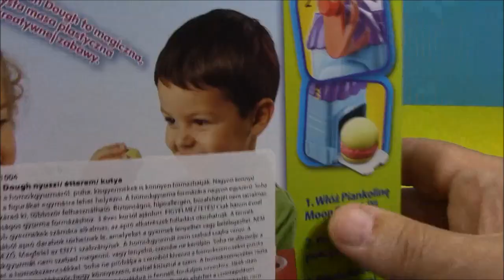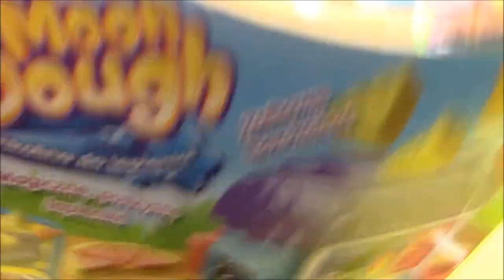Moon Dough Like Play Doh Burgers Diner PlayDough McDonalds Fries Dough Food Hamburguesa de Pla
Play Doh vs Moon Dough Diner with Clay Hamburgers, McDonalds Play Doh Fries, Pie and Soda. This is another Moon Dough vs Play-Doh toy video by but this time with the Moon Dough playset Diner. With the burger builder diner you can mold Moon Dough and Play Doh burgers at a turn of a crank. Using the Moon Dough molds we make french fries, soda and play doh pie. dresses up the play-doh fast food french fries and soda drink by adding a McDonalds golden arch letter M to the french fries to make them look like McDonald's Play Doh fries.

클레이 햄버거와 달 반죽 식당 대 찰흙 놀이, 맥도날드는 도현 튀김, 파이 소다를 재생합니다. 이렇게하여 플레이도 장난감 비디오 대 다른 달 반죽 그러나 달 반죽 playset의 식당이 시간입니다.햄버거 빌더 식당으로 당신은 달 반죽을 성형 할 수 있으며 크랭크의 회전에 도현 버거를 재생합니다. 달 반죽 금형을 사용하여 우리는 감자 튀김, 탄산 음료를 만들어 DOH 파이를 재생할 수 있습니다. 그들이 맥도날드의 플레이 찰흙 감자 튀김처럼 보이게 감자 튀김에 맥도날드 황금 아치 문자 M을 추가하여 플레이도 패스트 푸드 감자 튀김과 탄산 음료를 드레스.

เล่น Doh vs มูนแป้ง Diner กับดินแฮมเบอร์เกอร์, McDonalds เล่นทอด Doh, พายและโซดา นี้เป็นอีกหนึ่งแป้งดวงจันทร์ vs เล่น Doh วิดีโอของเล่นโดย แต่เวลานี้กับแป้งดวงจันทร์ playset Diner ด้วยการสร้างเบอร์เกอร์ร้านอาหารที่คุณสามารถปั้นแป้งดวงจันทร์และเล่นเบอร์เกอร์ Doh ที่หันของข้อเหวี่ยง ใช้แม่พิมพ์แป้งดวงจันทร์ที่เราทำมันฝรั่งทอดโซดาและเล่นแป้งพาย แต่งตัวเล่น Doh อาหารจานด่วนมันฝรั่งทอดและเครื่องดื่มโซดาโดยการเพิ่มซุ้มทอง McDonalds ตัวอักษร M เพื่อมันฝรั่งทอดจะทำให้พวกเขามีลักษณะเหมือนของ McDonald เล่นทอด Doh

Jouer Doh vs Moon Dough Diner avec de l'argile hamburgers, McDonalds Lecture Fries Doh, Pie et Soda. Ce est un autre Moon Dough vs Play-Doh jouet vidéo en mais cette fois avec l'ensemble de jeu Moon Dough Diner. Avec le burger constructeur le dîner, vous pouvez modeler Moon Dough and Play Doh hamburgers au détour d'une manivelle. En utilisant les moules Moon Dough nous faisons frites, soda et jouer tarte doh. habille les fast food frites de Play-Doh et soda en ajoutant un McDonalds lettre d'or arc M pour les frites pour les faire paraître comme un jeu Doh frites de McDonald.

Zagraj Doh vs Księżyca Dough Diner z Clay Hamburgery, McDonalds Zagraj Fries Doh, ciasto i Soda. To kolejny Księżyc Ciasto vs Play-Doh zabawki wideo przez ale tym razem z Księżyca Dough Playset Diner. Z Burger Builder diner można kształtować Księżyc Dough and Play Doh na hamburgery kolei korby. Korzystanie form Księżyc Ciasto robimy frytki, napoje gazowane i grać Doh ciasto. ubiera się Ciastolina fast food frytki i napój gazowany, dodając McDonalds złoty się łuk m do frytek, aby wyglądały jak Odtwórz Doh frytki McDonalda.

Artist :  Topher Mohr

Youtube Audio Lybrare